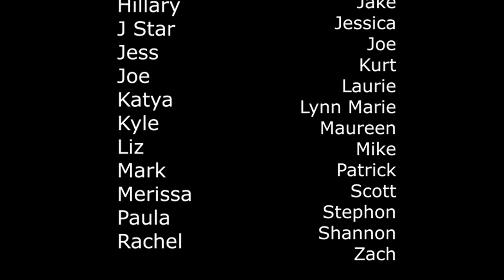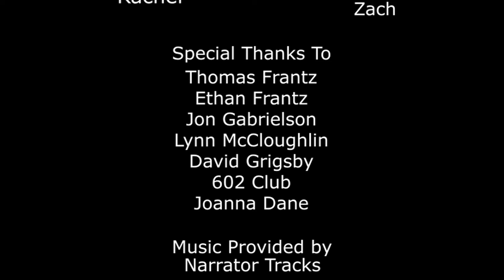Episode 6- How Have You Changed in 2020?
The sixth episode of 2020 Unmasked. 2020 Unmasked is a oral history documentary providing an intimate look at individual journeys through 2020.